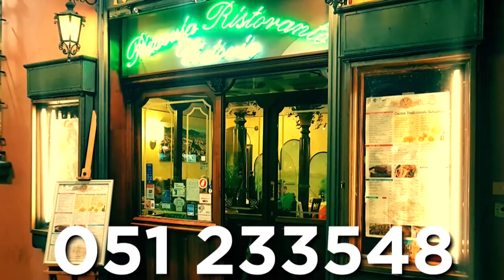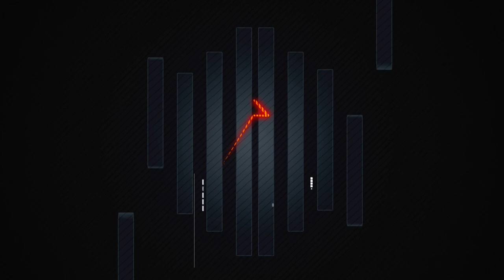Sport club 24/10/2022, ospite Pietro Aradori.